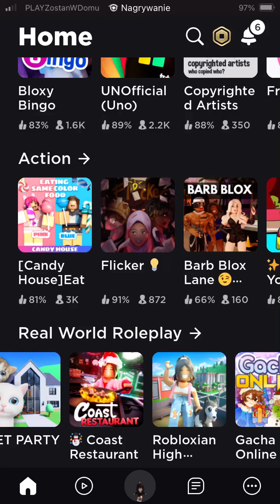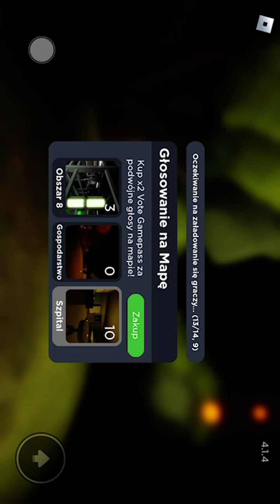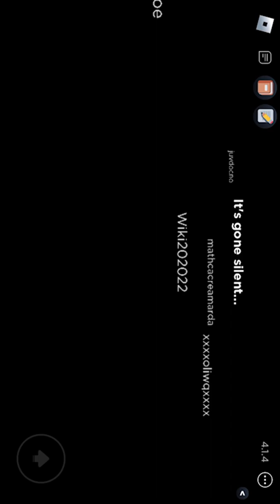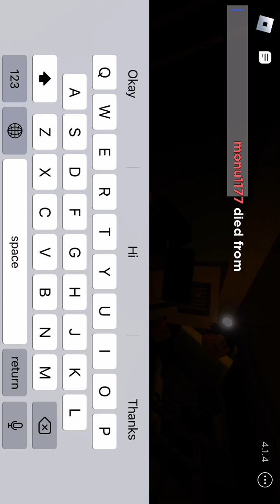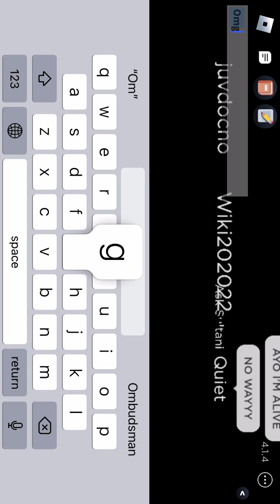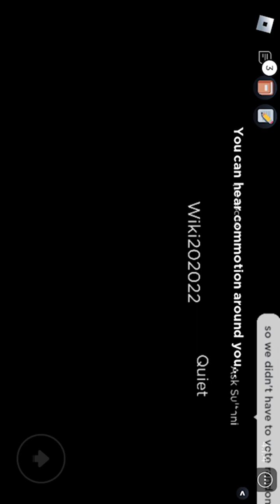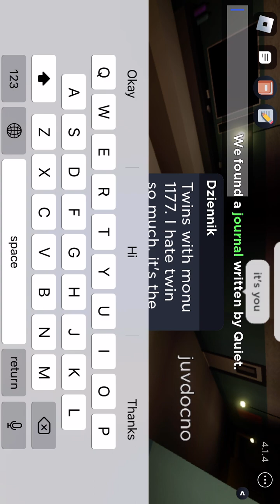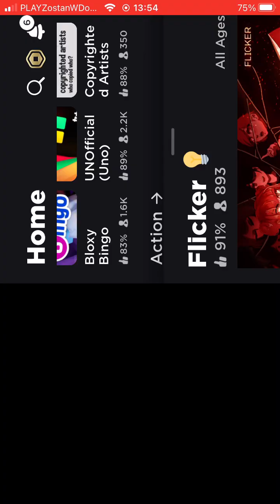Gram w Flicker💡